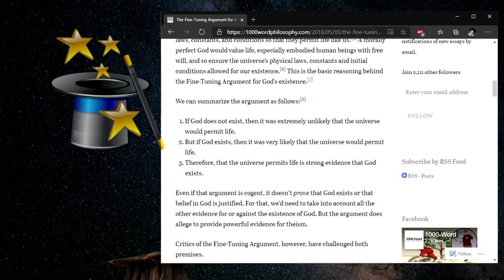Kristen kritik mot finjusteringsargumentet